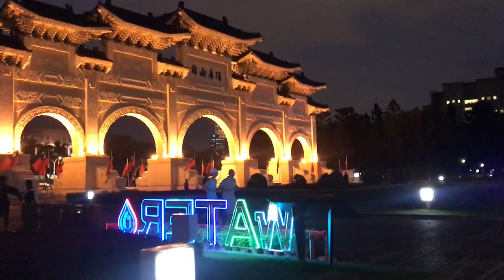VLOG 4 | Special Night at CKS Memorial hall | Tibetan Vlog | Taiwan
An unexpected spacial Night at CKS Memorial hall, Taiwan. Till now i didn't get what was that for.. anyways, we enjoyed.. took lots of pictures :) happy memorable night with frd.  With this Beautiful song. # MEMORIES BY MAROON 5